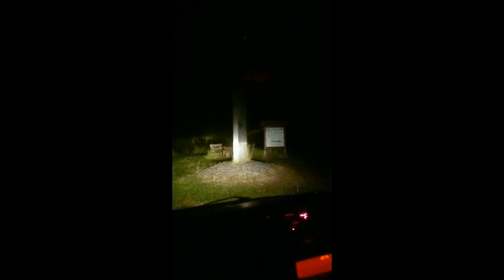Eine Nacht alleine im Geisterdorf an der Polnischen Grenze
Ganz unerwartet hatte ich eine Berufliche Fahrt mit dem Taxi ins Ost Land Brandenburgische Letschin direkt an der Polnischen grenze doch leider war es mir zu spät und zu dunkel um den weiten weg zurück zu fahren. Also habe ich beschlossen dort in meinem Taxi zu übernachten. Was sonst noch so geschah erfahrt ihr im Video viel spaß :)